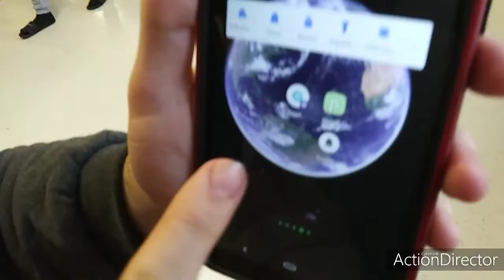Nathan and Friends S15 EP1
Avery's new phone case.